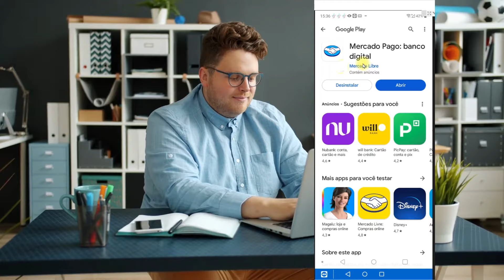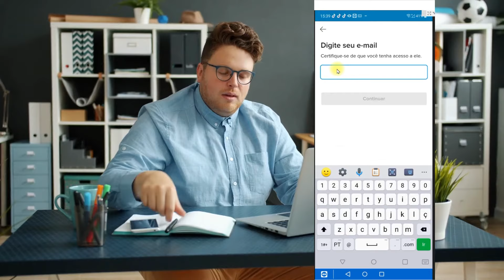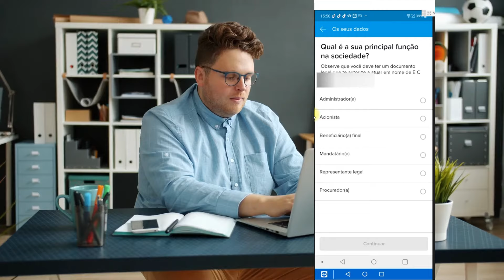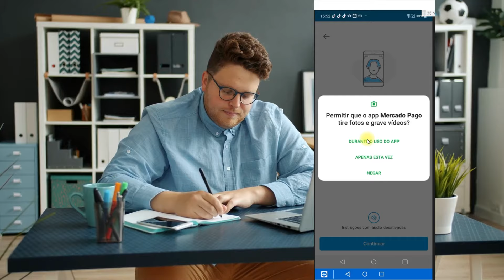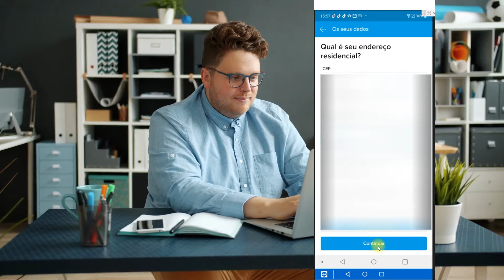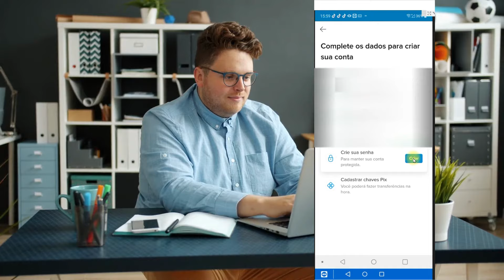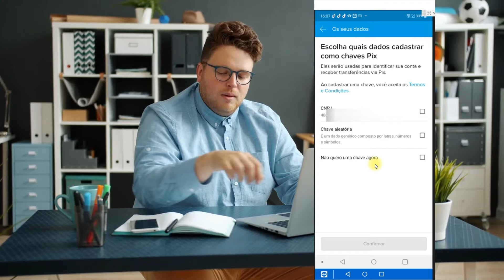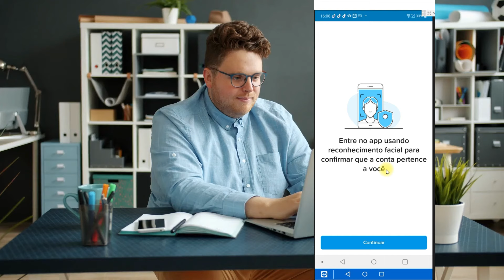Abrir conta jurídica Mercado Pago - Veja como abrir conta pj mercado pago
Nesse vídeo você saberá como abrir conta juridica mercado pago.
Se você é empreendedor  ou empresário e deseja  abrir conta pj mercado pago assista ao vídeo e veja  o passo a passo para criar conta pj mercado pago.

Ao  abrir conta cnpj mercado pago você terá acesso a diversos serviços financeiros e uma conta digital completa para atender as necessidades da sua empresa. Poderá ter acesso a cartão empresarial e muito mais.  E o melhor que é possível aprender como abrir conta pj no mercado pago de forma rápida e do conforto da sua casa.

A conta juridica mercado pago é gratuita e servirá para melhorar as negociações da sua empresa. Então, se você busca por "abrir conta mercado pago cnpj " esse vídeo é para você. Em suma, o mercado pago tem conta pj gratuita!